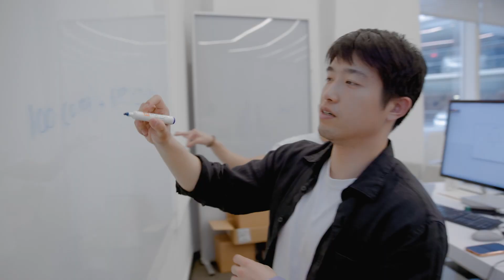The Business School Difference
UCLA Anderson’s Master of Science in Business Analytics is ranked No. 1 in the world. Rare among specialty master’s programs, the Anderson MSBA has its own career team comprising three full-time staff members and 15 MSBA alumni career coaches.

Traditionally, MSBA degree programs are attached to schools of engineering. The Anderson coaches, faculty and curriculum prepare students to master soft skills as well as business analytics. “I specifically chose a program that is offered by a business school,” says Tigran Margarian (MSBA ’20), senior data scientist at Intuit. “It’s maybe even more important to have the communication skills to deliver the insights than to have the technical ability to find the insights themselves.”